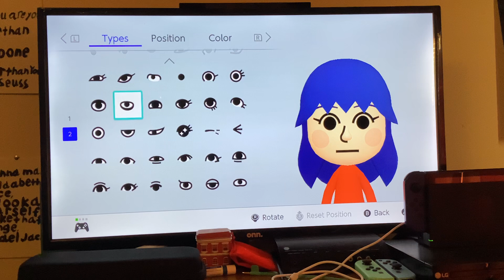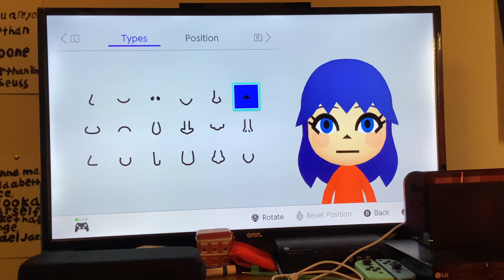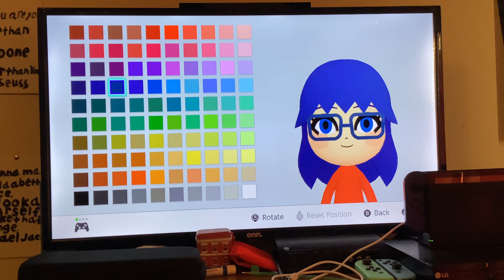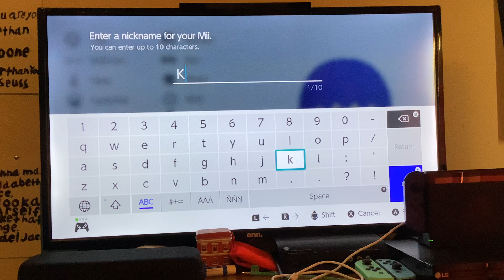Mii Maker: How To Create Kai (100% ACCURATE)